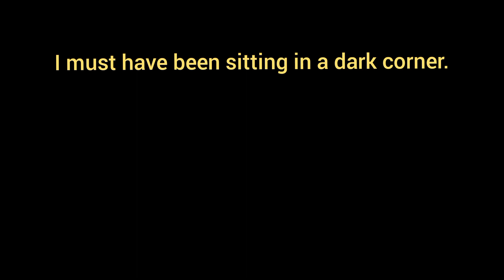I must have been sitting in a dark corner. [ Change into Complex Sentence ]